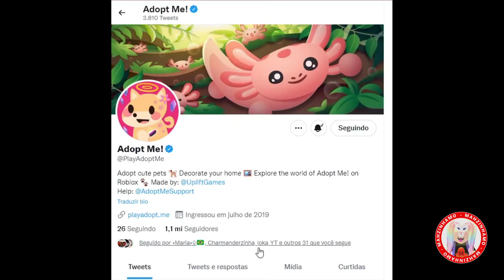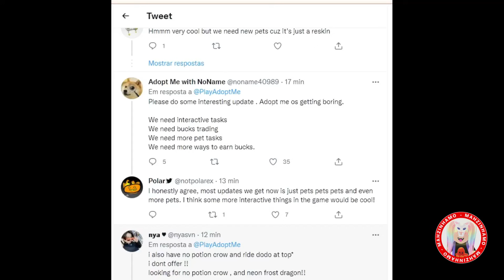🎃ADOPT ME CONFIRMA 👻NOVO PET DE HALLOWEN 2021!🎃 GATO MÚMIA!👻